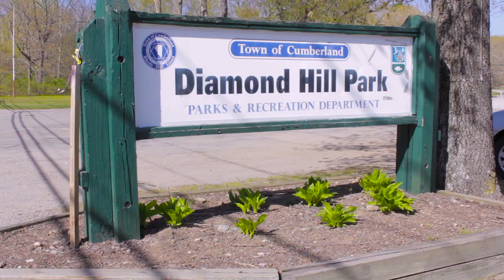17 Will Croft, Cumberland, RI 02864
Located down a quiet tree-lined impasse, this custom built Gambrel Roof Colonial offers three large bedrooms and two-and-a-half baths, while resting on a beautiful lot abutting Cumberland’s scenic Monastery town park.